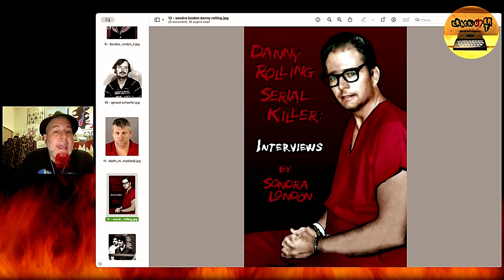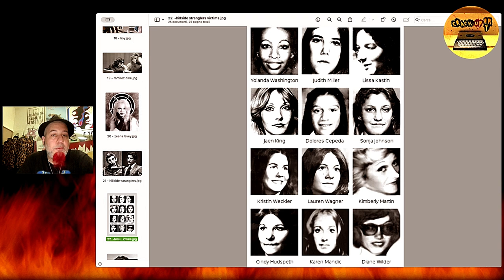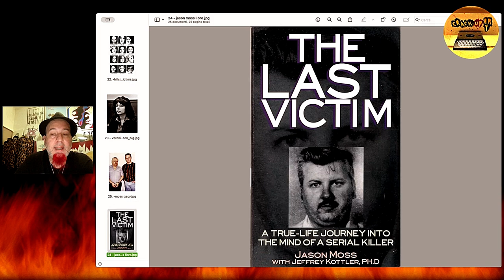TRUE CRIME GROUPIES - Botteguccia 2024, Ep. 11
TRUE CRIME GROUPIES - donne (e non solo...) che amano i Serial KIller

La psicologia, il fascino, le dinamiche di un fenomeno di costume in costante crescita dagli albori del serial killing: le ammiratrici e amanti dei serial killer - a volte compagne, a volte difensori e perfino, talvolta, complici...
Un quadro completo del fenomeno mediatico più particolare degli ultimi 100 anni.

Venerdì sera in première alle ore 21.30 con me in LIVE CHAT.